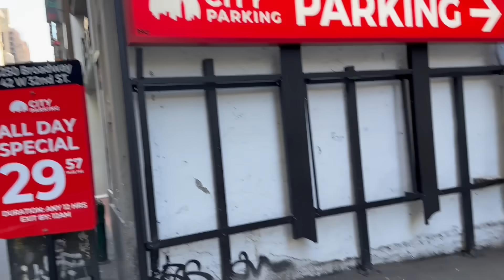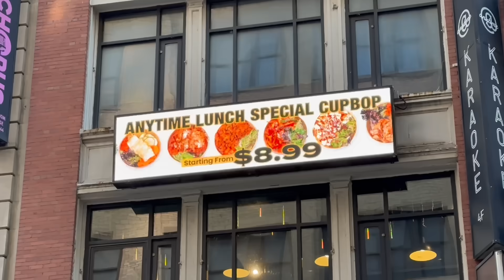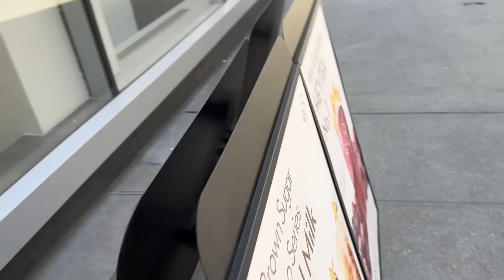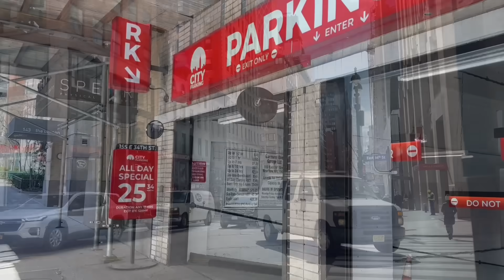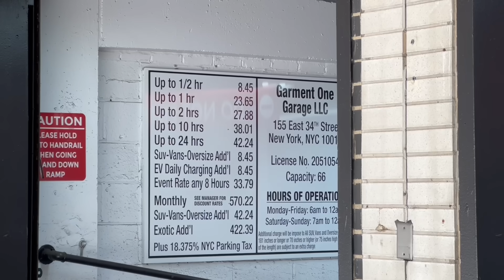뉴욕에서 한국 반찬가게가 현찰로 달러 쓸어 담는 광경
뉴욕 맨해튼 구글평점 4.6 가성비 한식당 ’우리집‘ 점심시간에 갔더니 미어터진다.. 맨해튼에서 10-20$에 점심을 해결하기란 어려운 일인데 한식으로 가성비 넘치게 해결했다. 셀프 반찬가게 스타일인데 당연히 그랩 앤 고가 가능하고 테이블과 전자렌지도 있어 원하면 데워다 자리잡고 먹어도 된다. 무엇보다 현금 결재하면 8% 할인해 주고 더 좋은건 팁도 없다. 맛은 대부분 평타 이상인데 종류도 많고 가격이 저렴해서 그 어떤 불평도 할 수 없다.